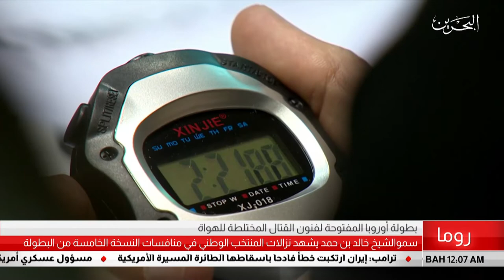البحرين مركز الأخبار : سمو الشيخ خالد بن حمد يشهد نزالات المنتخب الوطني لفنون القتال المختلطة